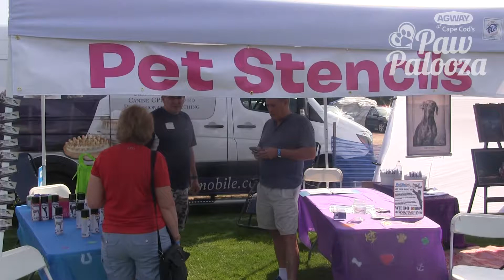Activities at Paw Palooza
There's so much to do at the ULTIMATE dog festival on Cape Cod and this is just the beginning! Join us in 2020 to see for yourself.